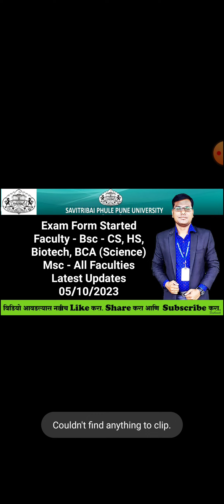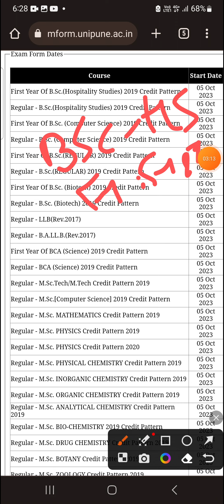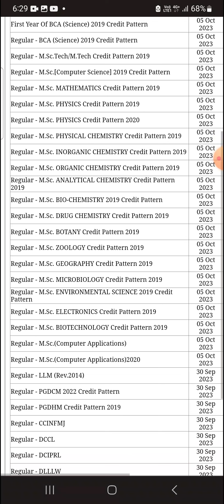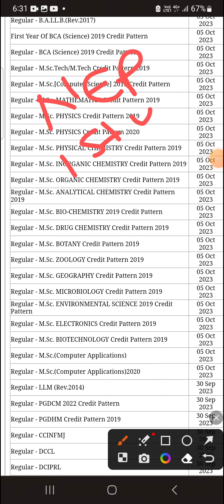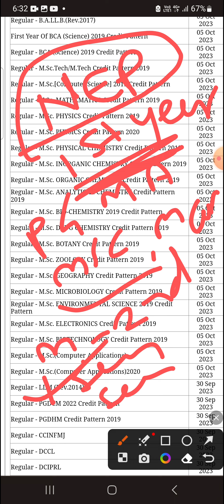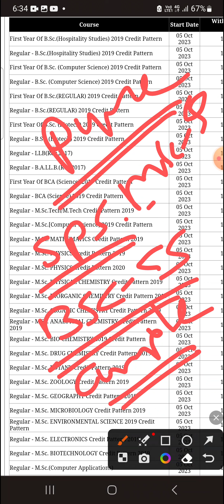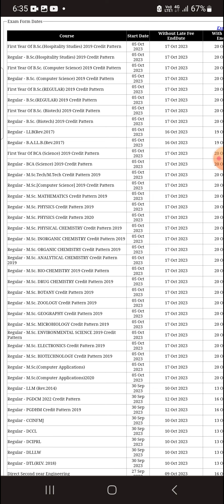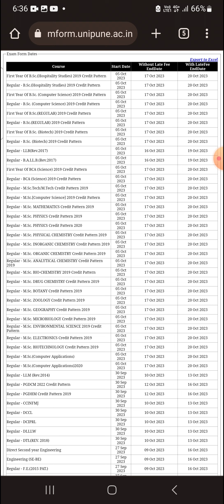Sppu - Exam Form Latest Update - Exam Form Started - Bsc, Msc all Faculty - Very Important Update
परीक्षा फॉर्म भरण्यापूर्वी हा व्हिडीओ शेवट पर्यंत नक्की बघा.

SPPU Exam Form STARTED - Exam Oct Nov 2023

Faculty - Bsc - CS, Regular, HS, Biotech, BCA (Science) Msc - All Faculties
Latest Updates - 05/10/2023